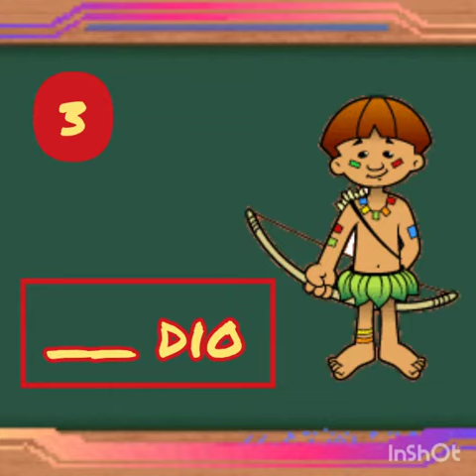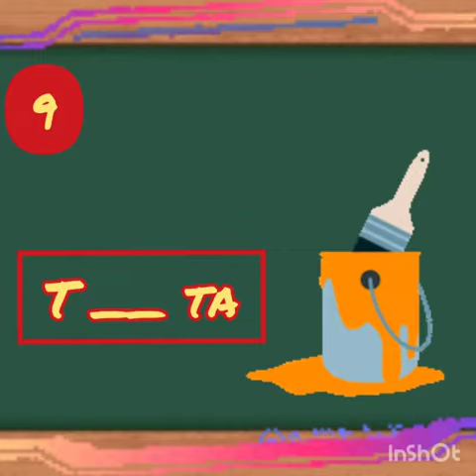Dígrafos vocálicos + atividade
O encontro de uma vogal seguida das letras m ou n, que resulta num fonema vocálico. Eles são: am, an, em, en, im, in, om, on,  um e un. Nessa situação, as letras m e n não são consoantes, elas servem para nasalizar as vogais.